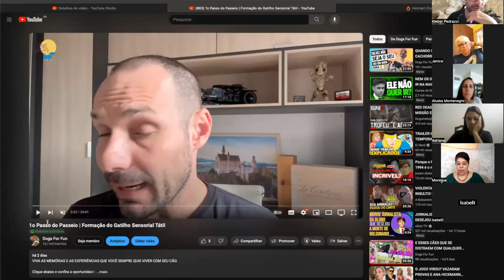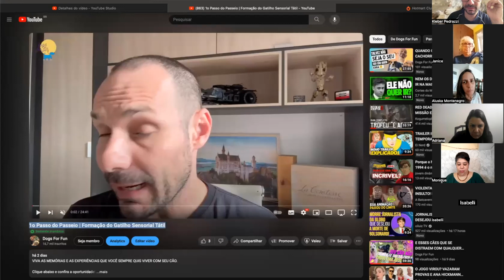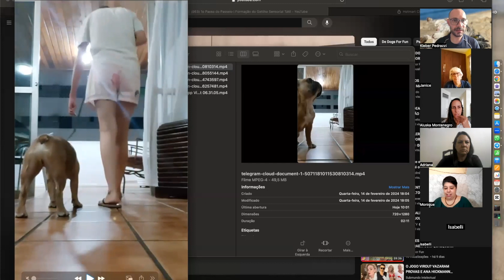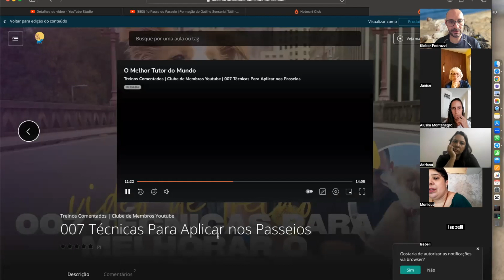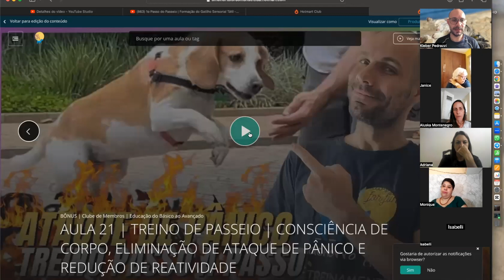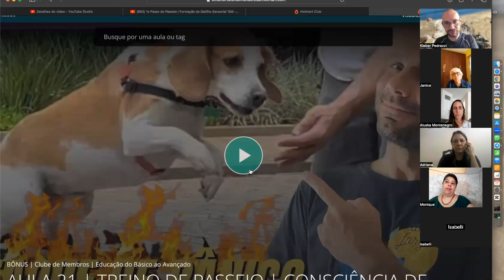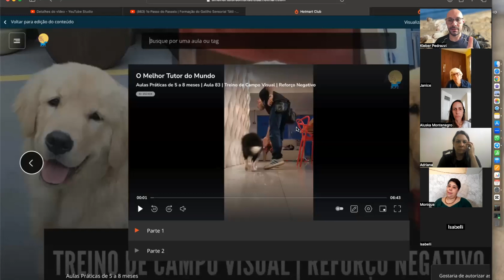ADESTRAMENTO ONLINE NÃO FUNCIONA (?) | VEJA ONDE COMEÇAM OS TREINOS DE 100% DOS TUTORES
Nesse corte da mentoria de alunos e dos assinantes Super Premium do canal você vai entender a importância dos treinos começarem dentro de casa antes de serem praticados na rua.

Veja que o processo online é 100% igual ao adestramento à domicílio em termos práticos, porém com custo $$$ de 5 a 10x menor para os tutores e com infinitamente mais liberdade de praticar e de estudar.